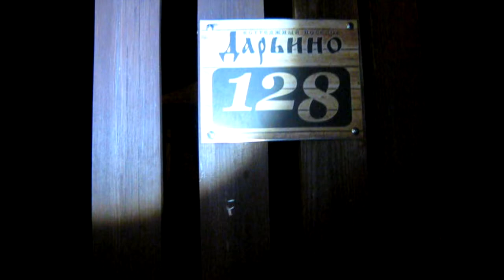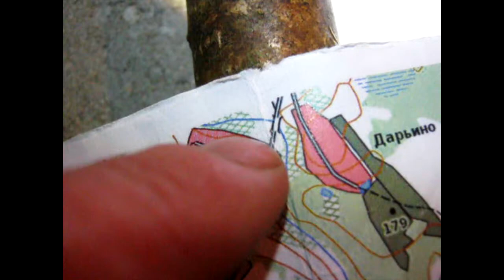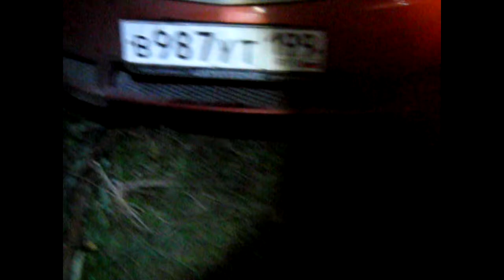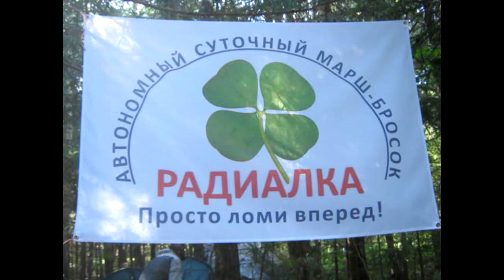Радиалка, осень 2017-го.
Дело было в 2017-м году, г. Москва. Принял участие в первой Радиалке, и остался доволен как слон. К сожалению по особым обстоятельствам мой компас, фонарь и многое другое осталось на работе, офис которого в выходные был закрыт, а забрать или купить новые не вышло. По причине этого я заплутал в лесах подмосковья, перебирался по палке через брод с мягким илистым (!!!) глубоким дном, а так же пробирался по веткам над болотом. Однако в целом получил море драйва, опыта и позитива, чему был очень рад.